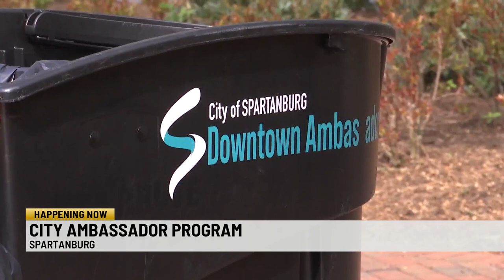New program in Spartanburg aims to take southern hospitality to the next level